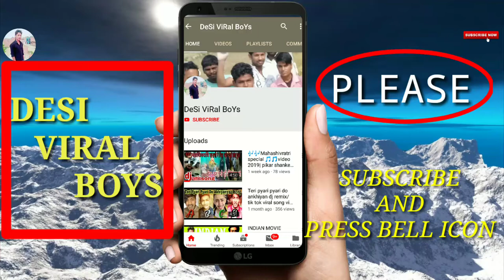Jeet movie part-1spoof video बहुत ही खतरनाक विडियो/sunny deol dialogue//jeet movie dialogue//DVBOYS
Hello friends...

Movie-jeet

Actor- sunny deol ,krisma kapoor

Dialogue video...

Bhut hi khatrnak dialogue..

Jeet movie spoof video...

Actor- sanjay kumar,
           Maan singh
            Pankaj kumar

Director- BALRAM RAO

camera man - BALRAM RAO

HELP- MY YOUTUBE FAIMLY

EDITOR- balram rao

Friends agar ye video pasand aya hoto age jayada se jyada share kare plzz plzz ...